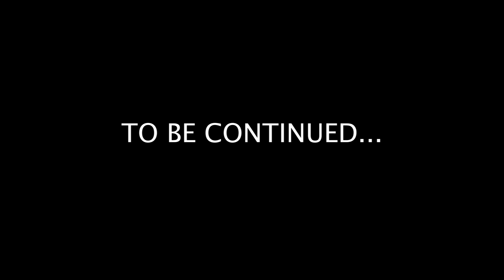Autograph வெற்றிக்கு காரணம் | Exclusive Interview with Director Cheran | Part-2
About Manobala's Waste Paper:
We are one of the fast-growing online media group in India. This channel is specifically created to share the fun behind the camera, unknown stories about movies and celebrities. We will give exclusive interviews of actor, actress and celebrities.